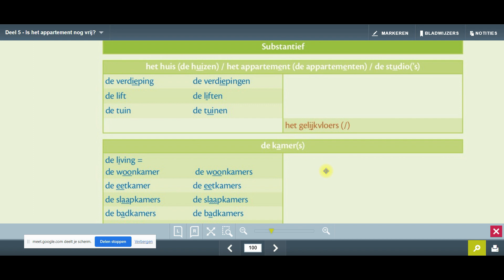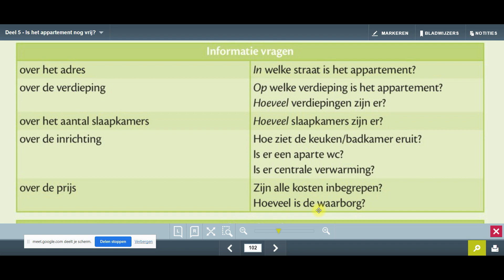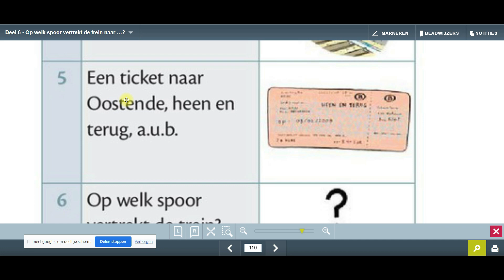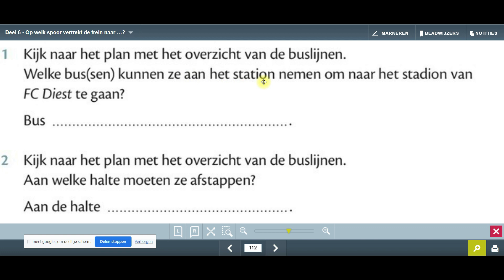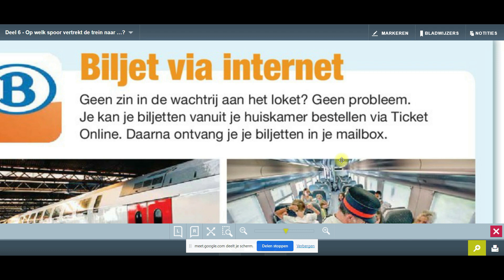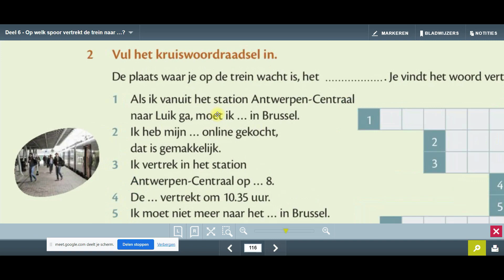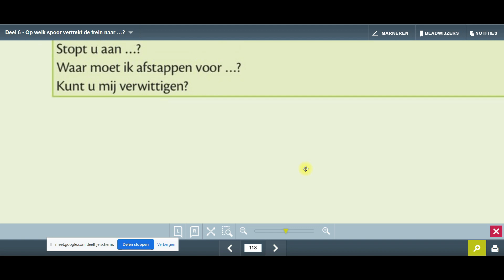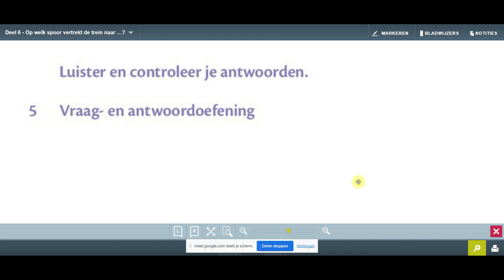LES 5-6 zo gezegd 1.2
Bu videomuzda A2 zo gezegd 1.2 kitabından 6. dersi yapacağız.

Nederlands taal leren, hollandaca turkce, hollandaca türkçe çeviri, hollandaca çeviri, hollandaca türkçe,